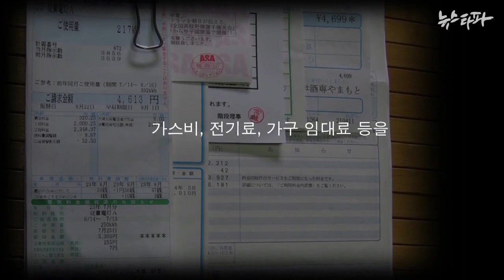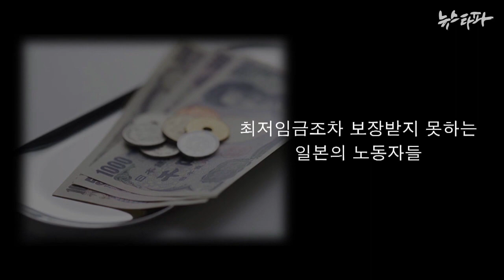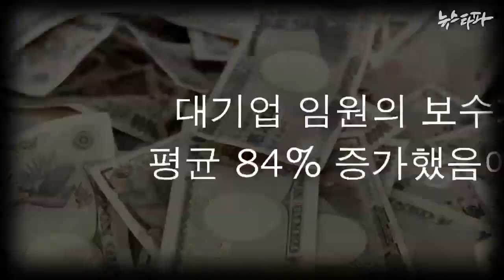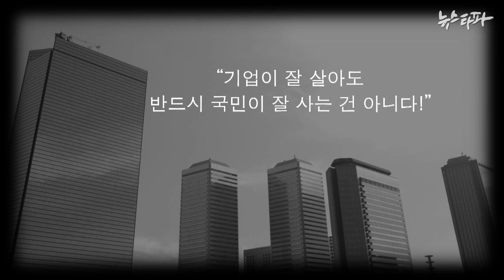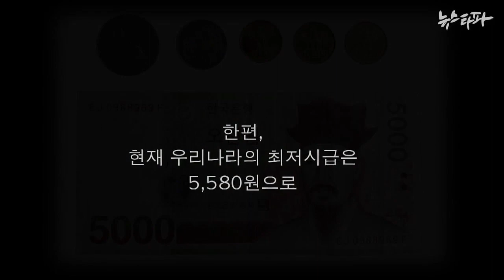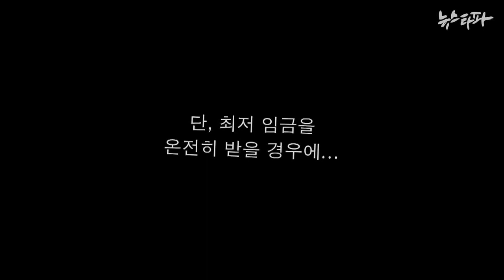뉴스타파 김진혁 미니다큐 Five minutes - 다메(2015.3.25)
우리나라처럼 일본에서도 최저임금 인상을 요구하는 목소리가 꾸준히 이어져왔습니다. 기업이 잘 살아도 반드시 국민이 잘 사는 것은 아니라는 것을 깨닫게 된 것입니다. '다메'는 저수지를 뜻하는 ‘다메이케’에서 유례한 말입니다. 큰 저수지가 있으면 가뭄에도 버틸 수 있듯이 최저임금 노동자들에게도 저축을 할 수 있을 정도의 '다메'가 있어야 어려운 상황을 견디고 내수 경제도 활성화될 수 있기 때문입니다.